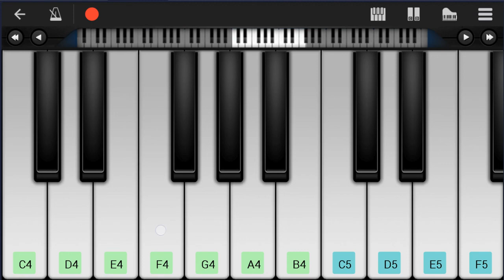How to play Time Passing Through by Kaden McKay on Mobile Piano (Tutorial)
Comment and let us know how the videos have helped you. It keeps us going! :)The easiest way to learn how to play Time Passing Through by Kaden McKay on the mobile piano. It's a mobile piano tutorial for Time Passing Through by Kaden McKay.

EasyMusicLesson teaches you to play the your favorite instrument, through easy and simple animation so that you too can learn how to play Time Passing Through by Kaden McKay on the mobile piano easily. A mobile piano tutorial with visual animation graphic.

Chords of Piano arrangement:
E Maj   G# Maj   C# Min   A Maj   A Min   E Maj   G# Maj   B Maj
A Maj   C Maj   D Dom 7   E Dom 7   E Maj   E Maj   G# Maj
C# Min   A Maj   A Min   E Maj   G# Maj   B Maj   A Maj   C Maj
D Dom 7   E Dom 7   E Maj   E Maj   G# Maj   B Maj   A Maj
C Maj   D Dom 7   E Dom 7   E Maj   E Maj   G# Maj   C# Min
A Maj   A Min   E Maj   G# Maj   B Maj   A Maj   C Maj   D Dom 7
E Dom 7

Melody notes of Piano:
G#4 F#4 G#4 E4 B3 G#4
G#4 A4 G#4 E4   B3
G#4 A4 G#4 G4   G#4
G#4 A4 G#4 G4 G#4 D#5
C#5 G4 G#4
B4     A#4 D#4 E4 G#4
F#4   C#4 F#4
F#4 F#4 F#4   E4   B3
F#4
F#4 G#4 F#4 E4 B3
F#4 G#4 F#4
F#4 G#4 A4 G#4 B4
F#4
F#4   E4
E4 E4 F#4 E4 B4
E4 E4 E4 F#4 E4 B4
E4
E4 F#4 E4 B4   E4 E4
E4     G#4   D#5
G#4 G#4 A4 G#4 E4 B3
G#4 A4 G4 G#4   A4   G#4
G#4 G#4 A4 G#4 G4 G#4 D#5
C#5 G4 G#4 B4
A#4 C#4 E4 G#4
F#4 B3 C#4 G4
B3 C#4 F#4   B3 C#4 F#4
B3
F#4 G#4   F#4   E4 B3 F#4
G#4   F#4
F#4
F#4     E4
E4 E4 E4   F#4 E4
B4
E4
E4     G#4   D#5
E4
E4   F#4
D#4
D#4   E4
D4
D4   E4
C#4
C#4   E4
C4
C4       C4
D4
D4       D4
F#4 E4 D#4 E4
C#4 D#4 B3 G#4
E4 G#4 F#4 G#4 E4 B3 G#4
C#5 G4 G#4
F#4   C#4 F#4
F#4
F#4 G#4 F#4
F#4
F#4   E4
E4
E4     G#4   D#5
E4